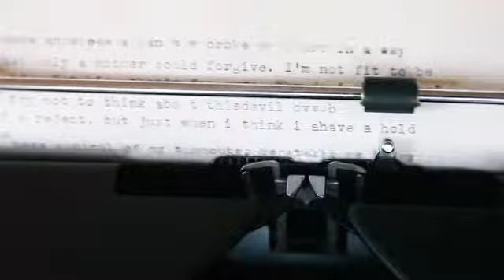Alicia Sixtos Typewriter @ Happy Haus